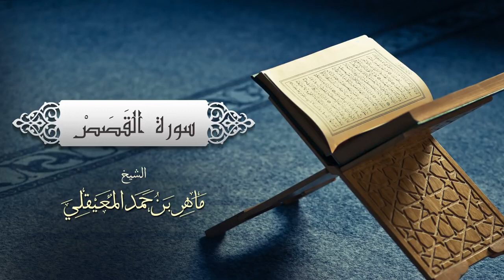سورة القصص الشيخ ماهر بن حمد المعيقلي